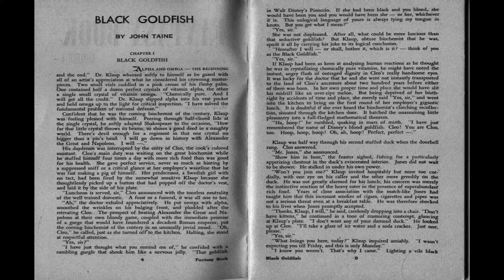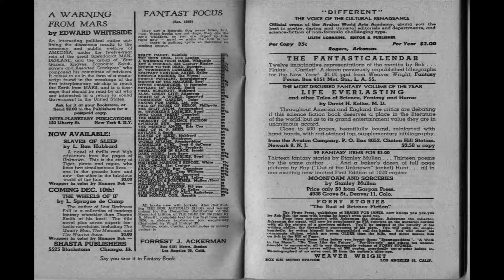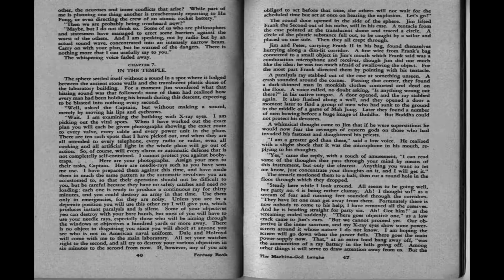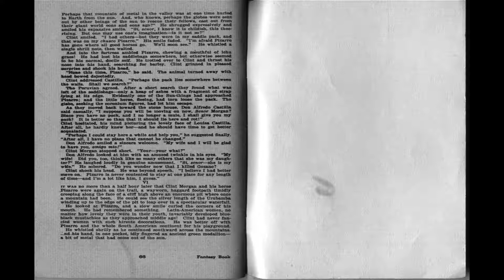Fantasy Book v1 no4 Black Goldfish Comix Book Movie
Title: Fantasy Book v1 no4 - Black Goldfish | Publisher:  Science Fiction | Date: November 1948 | Lang: English

Page: 4 Black Goldfish (Part 1 of 2) - serial by John Taine

Page: 23 Editor's Notebook

Page: 24 Universe Bound - poem by L. Major Reynolds

Page: 24 Secret of the Sun - poem by Edsel Ford

Page: 25 The Emigrant - poem by Vera L. Eckert

Page: 26 Wall of Darkness - by Basil Wells

Page: 31 Dwellers in the Dust - by Forrest J. Ackerman

Page: 38 The Book Shelf

Page: 38 People of the Comet - by Austin Hall

Page: 38 Life Everlasting and Other Tales of Science, Fantasy and Horror by David H. Keller, M.D.

Page: 38 The Sunken World - by Stanton A. Coblentz

Page: 39 Prison Rats - by Gene Ellerman

Page: 42 The Machine-God Laughs - serial by Festus Pragnell

Page: 52 Out of the Sun - by L. A. Eshbach

  Select YouTube
  Search gharold

Comix Book Movies for Big Screen TV (it is awesome), Tablets, Laptops, Desktops and Smartphones. New titles added daily.

Fantasy Book v1 no4 - Black Goldfish Comix Book Movie is part of the golden age comixs' Science Fiction genre. The Golden Age refers to the first cycle of superhero comixs which existed between 1938 and 1950. This was the period in which the concept of the superhero was born.

G Harold 3:12 Mopsy No 10 Comix Book Movie

G Harold 8:31 Speed Comics No 14 Comix Book Movie